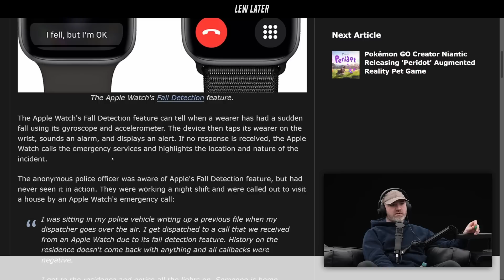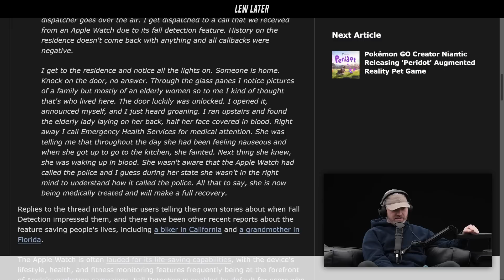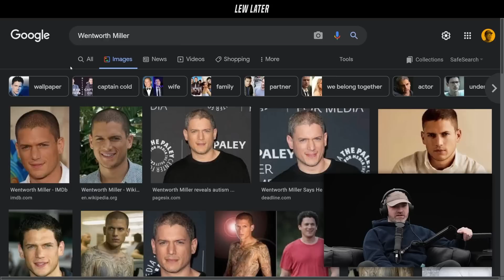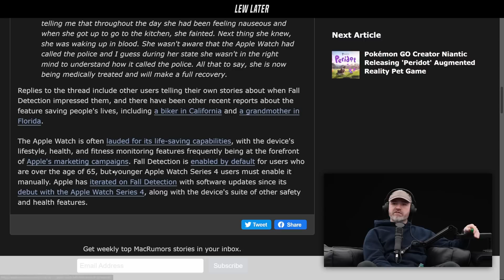Apple Watch's Clever Life-Saving Feature